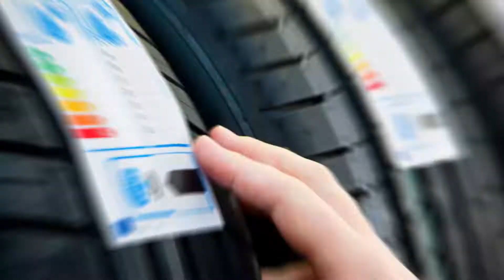TirePlus: Boutique en ligne de vent des Pneus au Maroc